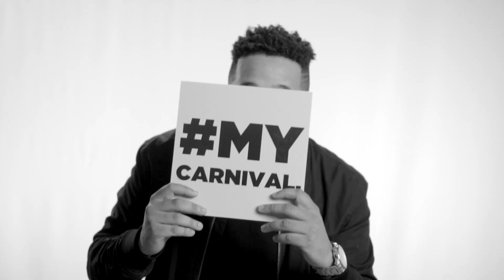Lost Tribe Carnival MyCarnival Campaign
Doesn't matter who you are, Carnival belongs to YOU...
Shot by Shari Petti + Elechi Todd
Special thanks to @splicestudiostt & @rmvisualstt